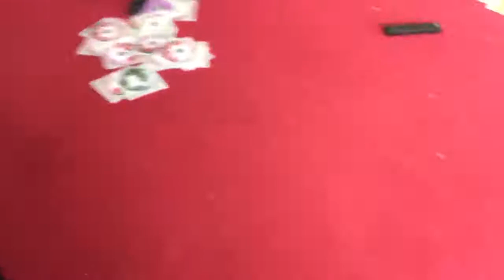Loa nặng, tiếng gớm mặt: onkyo d77x: CƯƠNG AUDIO LAI CHÂU 0918099388